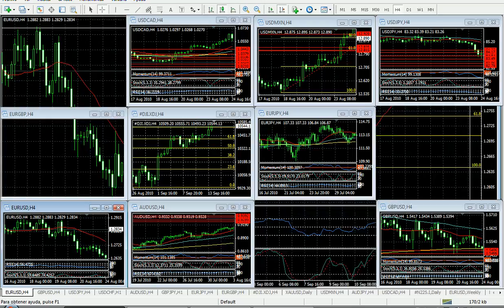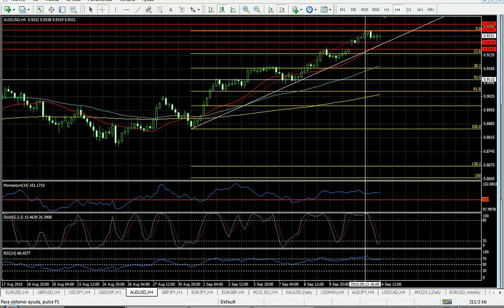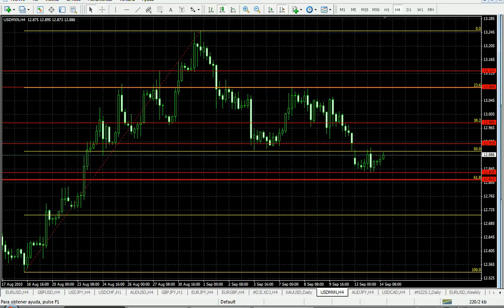Forex Análisis 14 de Septiembre de 2010 Trader College